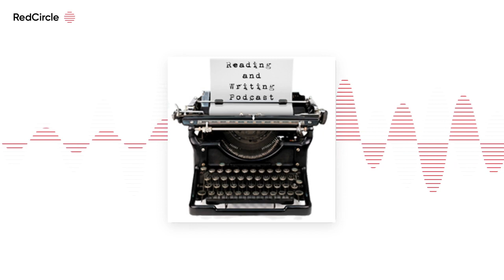Reading And Writing Podcast - Bernard Cornwell interview – Episode 178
The 178th episode of the Reading & Writing podcast features an interview with Bernard Cornwell, best-selling historical fiction writer, and author of the popular Sharpe series as well as many other novels. Cornell’s latest novel, THE EMPTY THRONE, is the eighth novel in the Saxon Tales series.